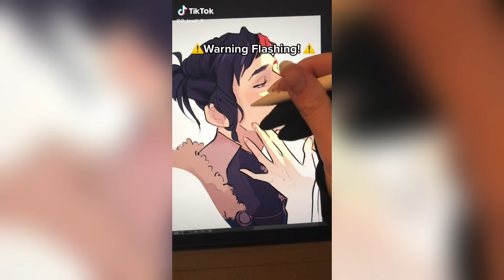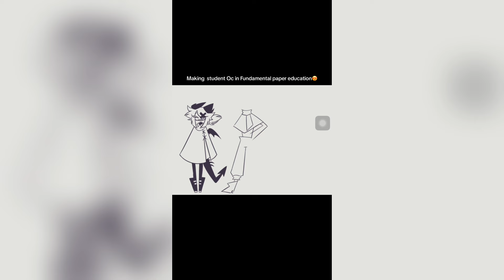Fundamental Paper Education TikTok Compilation 💕 FPE TikToks #22